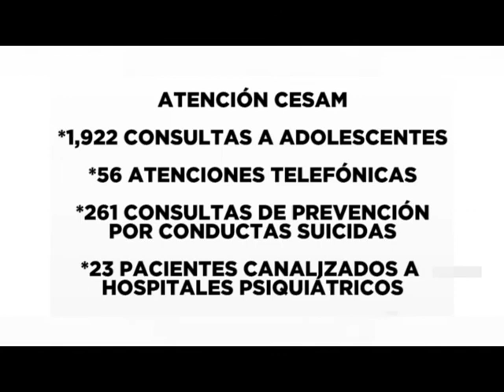Aumenta consumo de drogas en adolescentes, padecen ansiedad y depresión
Debido a la contingencia sanitaria que atraviesa el país por COVID-19 el centro Estatal de Salud mental ha detectado que el consumo de drogas está agudizando en adolescentes Y que además están siendo víctimas de ansiedad y depresión por lo que hacen un llamado sobre todo a los padres de familia a poner atención en los adolescentes pues ya se han realizado más de 250 consultas para prevenir conductas suicidas.